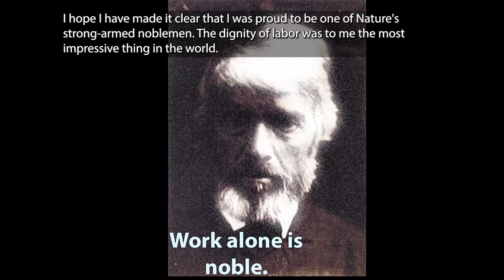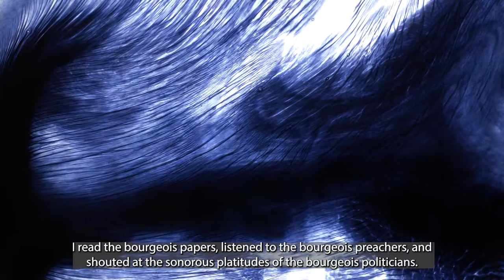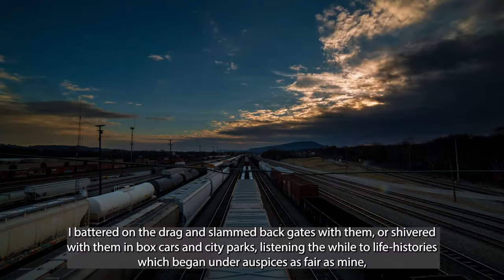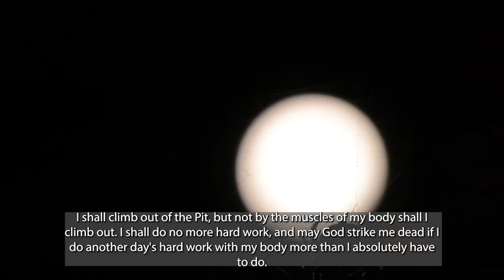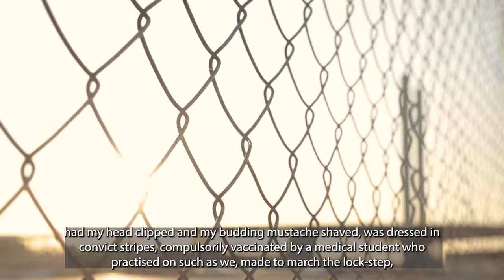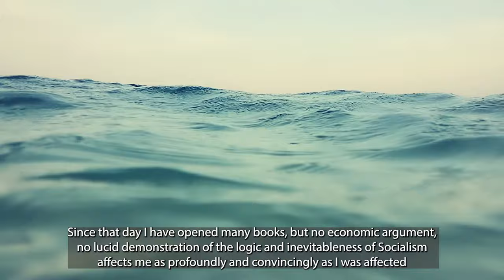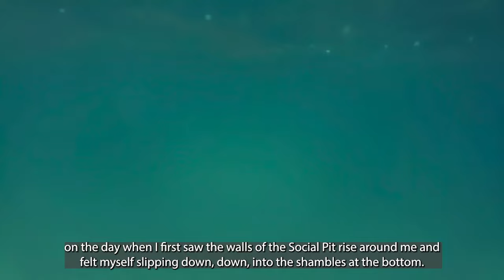How I Became A Socialist, by Jack London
This is a full audiobook of his essay.

In 1905, Jack London told a story of how his life experience caused a political conversion within him.